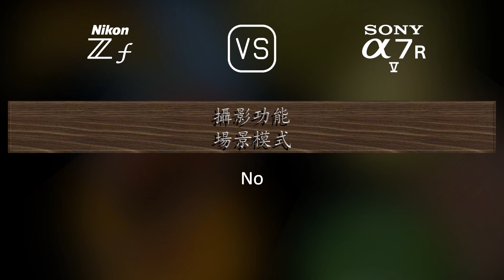Nikon Zf 與 Sony A7R V 的規格比較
本片是 Nikon Zf 與 Sony A7R V 的功能概述和規格比較 (comparison of specifications)，希望對您有所啟發。感謝您的支持。

00:25 推出
00:33 機身
00:40 影像感測器
01:01 影像
01:16 光學與對焦
01:41 屏幕
01:58 取景器
02:13 攝影功能
03:06 錄像功能
03:20 儲存
03:24 連接性
03:49 物理特性
04:07 雜項